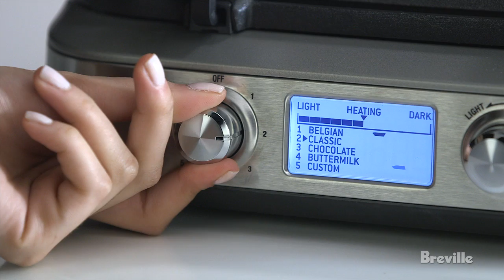Learn more about the Breville Smart Waffle™